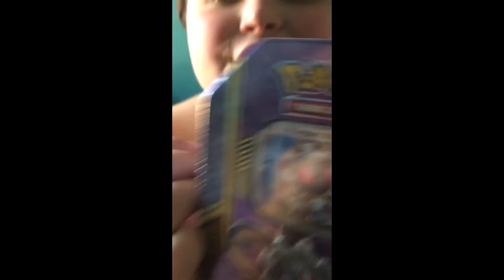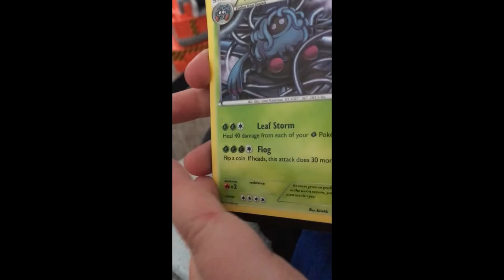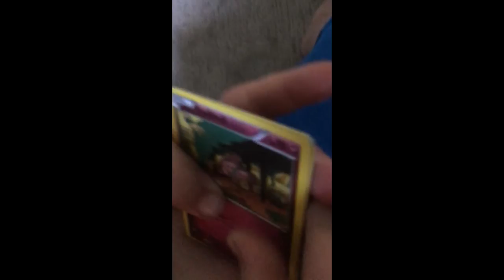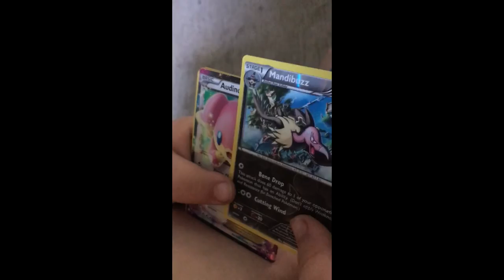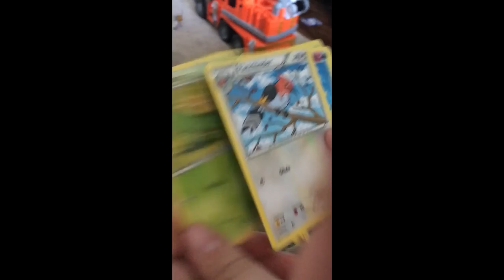Magerna unboxing!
Enjoy! Happy holidays!